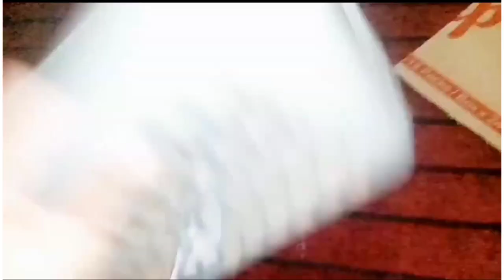Making homemade baby basket for baby shower